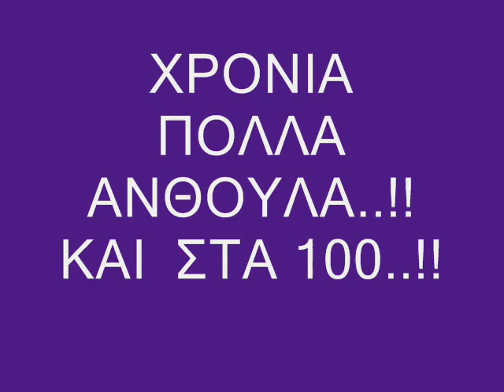Xronia Polla Anthoula By Legend Club